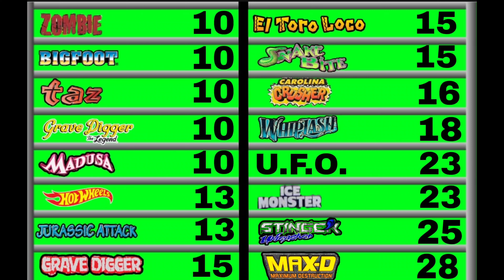Hot wheels Diecast Monster Truck Racing! (Thunder Episode: 36)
Coming out of the show in the snow, Stinger Unleashed looks to keep his checkerd flag. However 15 other Monster Truck Competitors are looking to end his reign as champion. Maximum Destruction, had some decent luck in the brand new truck, as still contine to dial it it. Michigan Ice Monster Came close last week losing out ti Stinger in the finals, Can he redeem himself? lets get set to go green!